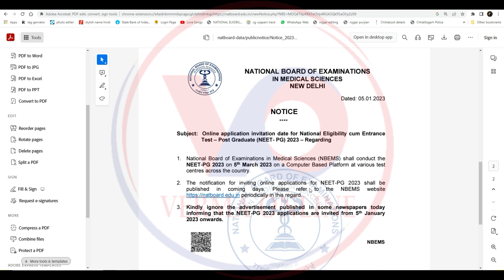NEET PG 2023 Exam On March 5 Neet PG 2023 Information Bulletin & Application Form neet pg 2023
Your friend
Harsh Verma

🙏🙏जय जोहर🙏🙏
          🙏जय छत्तीसगढ़🙏